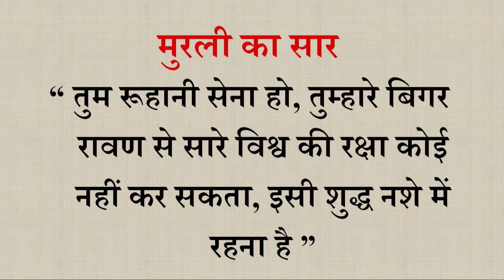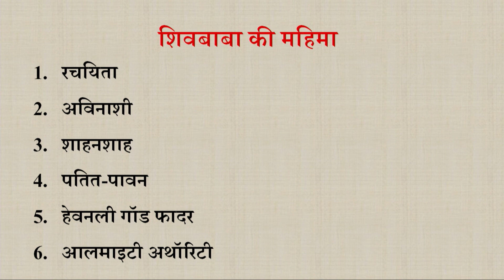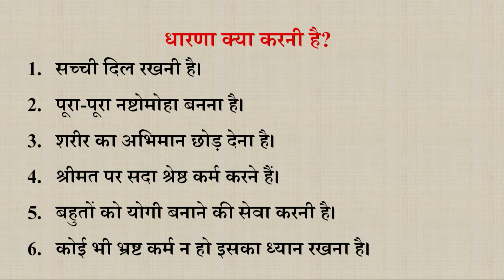Aaj ki Murli se Vishesh Baate 20-07-2022 by BK Shweta Behen from Om Shanti Retreat Centre, Delhi-NCR